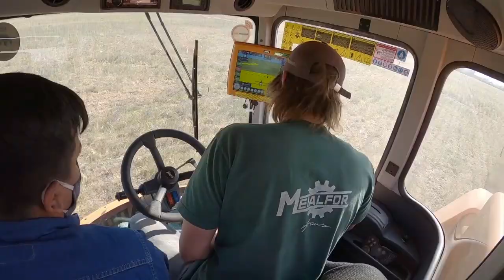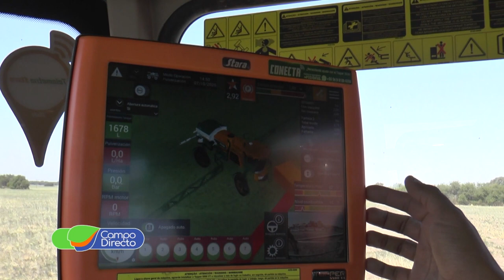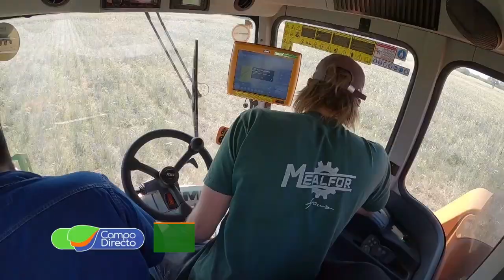Increible tecnología Llegó Imperador 3 0 de Stara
La tecnología Stara, se presenta en el norte cordobés, conocemos una de las máquinas multipropósito más completas del mercado..